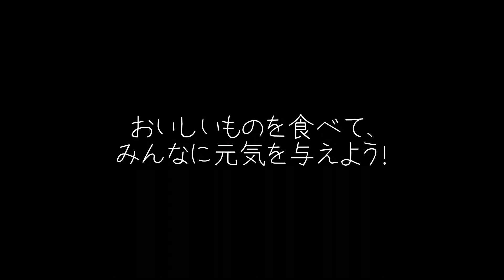宮崎グルメ318 日向 そば屋 蔵✨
そば屋 蔵

今日は温かいそばが食べたくなり、初めてこの店へ！
天丼セットを注文！
ちょうどいい量で、味も好みの味でした。✨